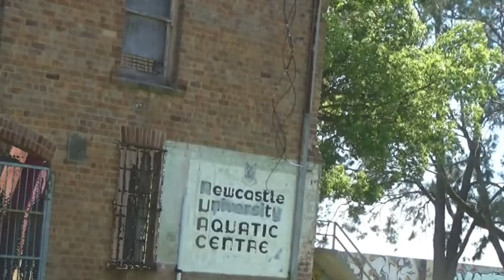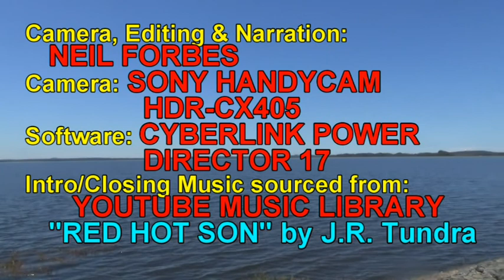A Little Look Around Raymond Terrace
This is a short video of 8 and a half minutes, taking a brief look at the main township in the Port Stephens region. Starting with King Street, reputed to be haunted. Anyone familiar with the ABC-TV series, “Frayed” will recognise the Scout Hall as the place used in Episode 3/Series 2 as a meeting hall for Alcoholics Anonymous. A little disclaimer is needed here as there are some kids in the video but they were teenagers and are only seen briefly. The video is not aimed at kids in any case. A little joke I made about Boomerang  Park, so named because they “tried to throw it away but it kept coming back”, that’s just my humour at work! LOL
Intro/Closing Music: Red Hot Son composed & performed by J.R. Tundra, sourced from YouTube Music Library.